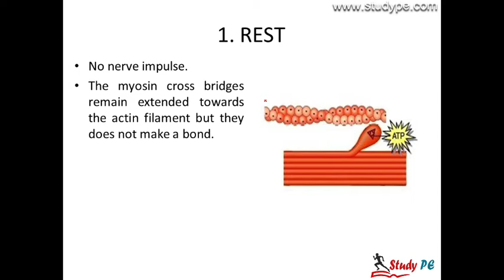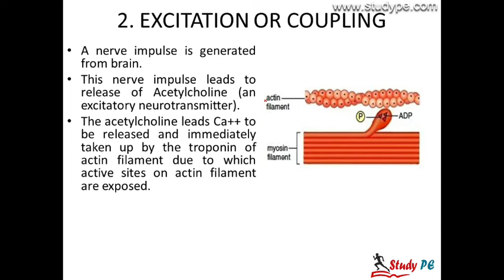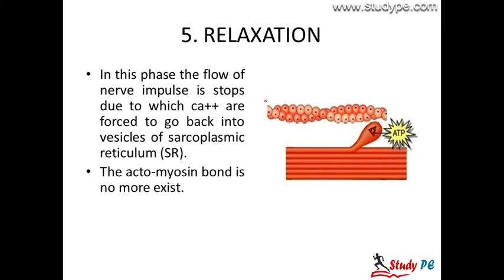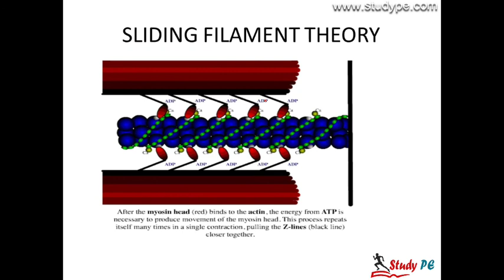Sliding Filament Theory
Share to help others as well.